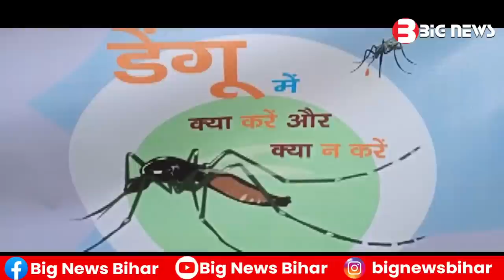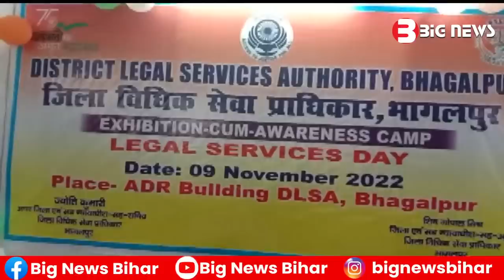Bhagalpur News - 10 November 2022 | Bhagalpur Todays News | Big News Bihar